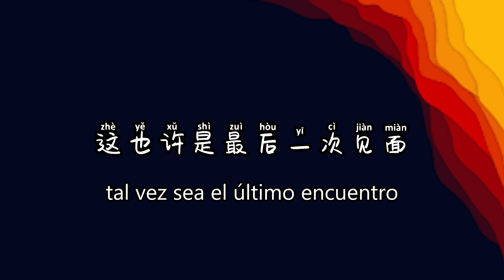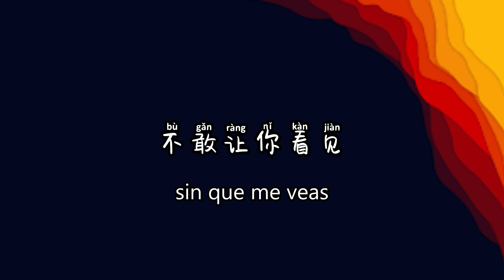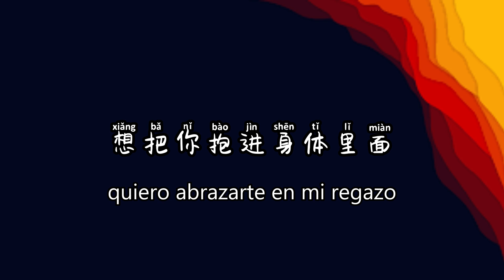[PIN/CHN/ESP] 最后一页 - 王赫野 cover Canciones en chino Mandopop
Si te gusta mi contenido, ayúdame con un 👍🏼 y comparte mis videos.